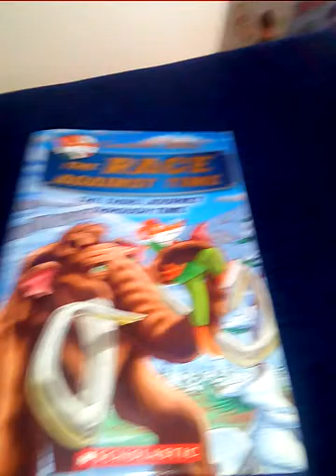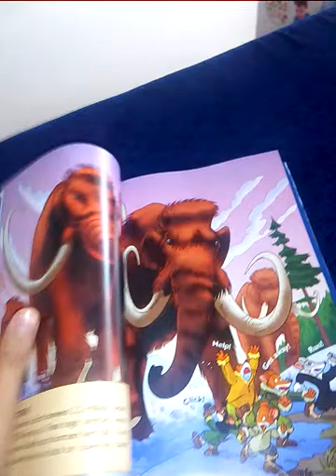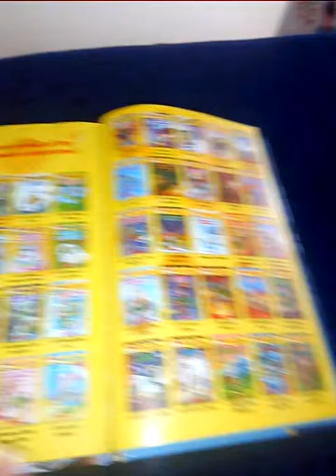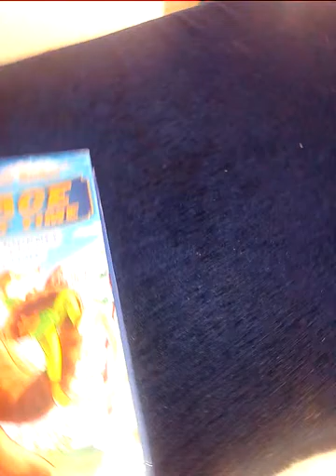Geronimo Stilton race against time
race against time is an asome adventure